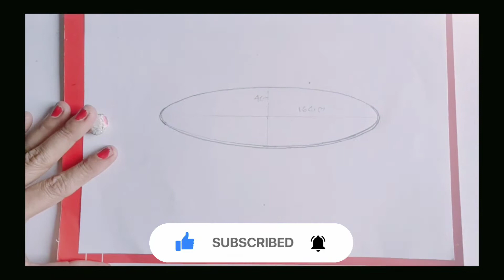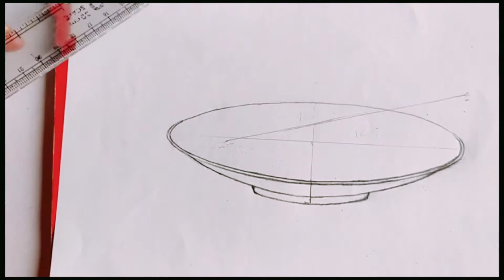प्लेट में रखे केले के चित्र # स्मृति चित्रण#Drawing sn verma🍌🍌🕳️🕳️fruit drawing#best video drawing#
प्लेट में रखे केले के चित्र # स्मृति चित्रण#Drawing sn verma🍌🍌🕳️🕳️fruit drawing#best video drawing#bestdrawing

प्लेट में रखे केले के चित्र
# स्मृति चित्रण
Drawing sn verma🍌🍌🕳️🕳️
fruit drawing
best video drawing
Plate and banana
प्लेट के साथ केले
# प्लेट और केले
# प्लेट चित्रण
# plate drawing
# banana drawing